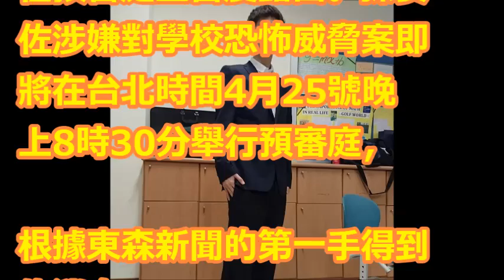楊懷民爆狄鶯和兒子天天熱線！分析孫安佐「想看動漫」是問候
狄鶯孫鵬傻了！他兒子這次神仙也難救了！孫安佐罪名再+1！曝申請上「百年名校犯罪系」！